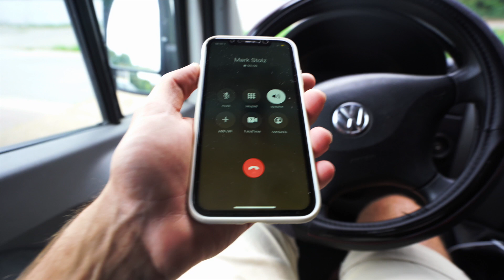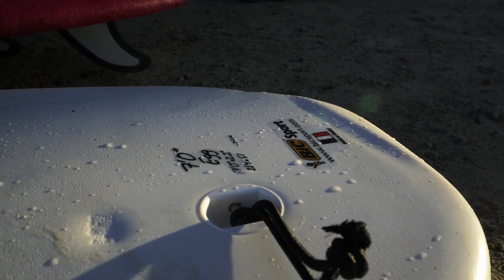On part en SURF TRIP avec mon VAN aménagé (ft. MARK). DE RETOUR DANS PAULO. ep2.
Je remonte la France tout doucement, et me voici en Bretagne. Au programme : surf, onewheel, mountain board, et pleins d'autres bêtises !

Merci à Mark de t'être joint à moi

N'hésitez pas à passer en commentaire, vous savez ça aide au référencement.

Mes musique et SFX (t'as 30 jours pour tester et te désabonner si t'aimes pas) 🔥 (hésites pas ça m'aides!)

Bon, toi t'es cool t'es arrivé jusqu'ici, ça fait plaise. J'espère que t'as cliqué sur le liens plus haut, tu te rends pas compte à quel point tu m'aides et que c'est grâce à toi qu'on en est là.
Bref je te kiffe, toi et tout tes potes.

Au fait je me pose une question, t'as quel âge ? Moi j'ai 25 ans (enfin en tout cas en 2020, sinon je te laisse faire le calcul pour savoir)
En vrai je pense que t'as 32 ans ? Je me trompe ?

Bon allez j'arrête de raconter des bêtises, bisous.